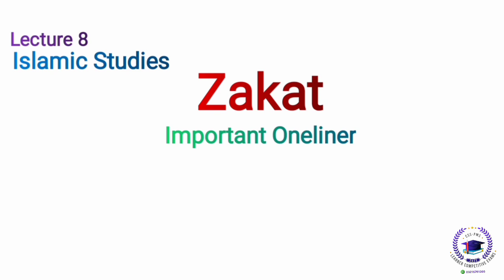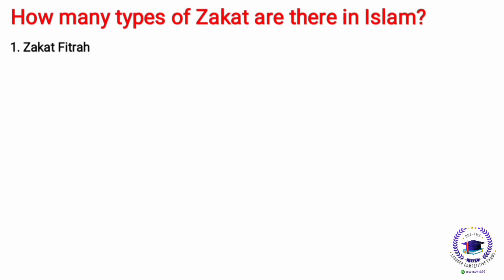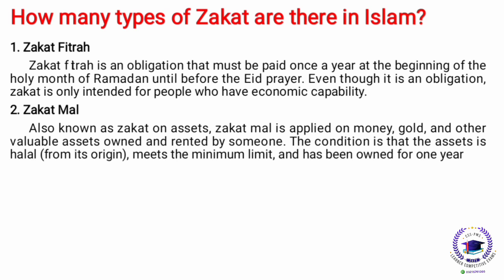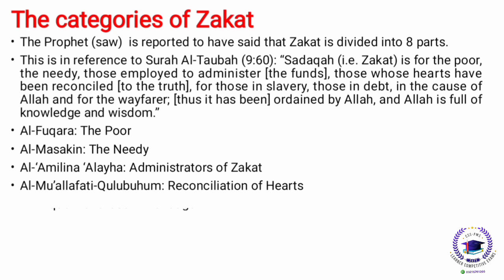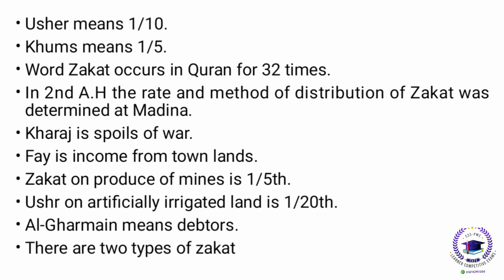Zakat in Islam|Islamic Studies One-liner|زکوٰۃ اور اس کے مصارف|Important Islmaiat Question for CSS